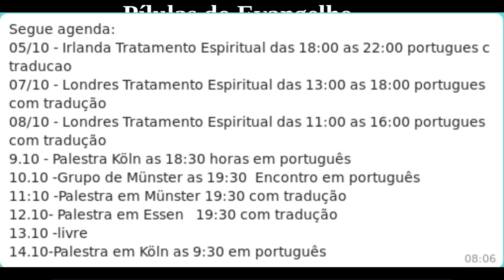Pílulas do Evangelho - A Importância de Sempre Recomeçar...